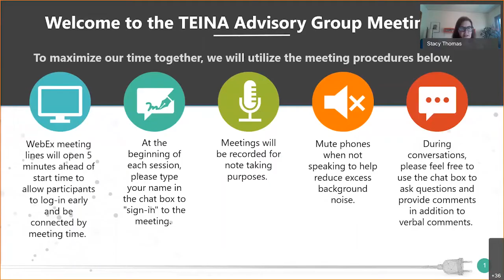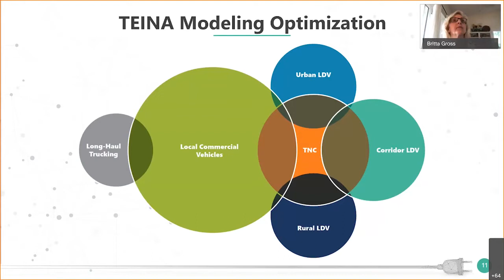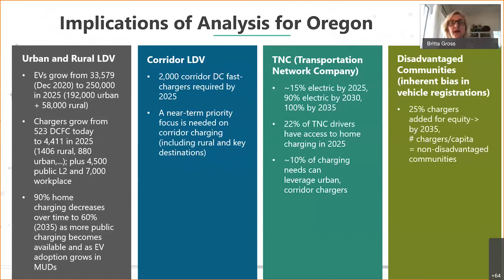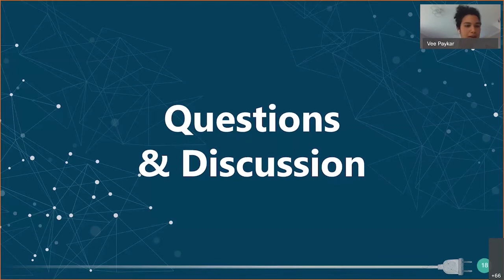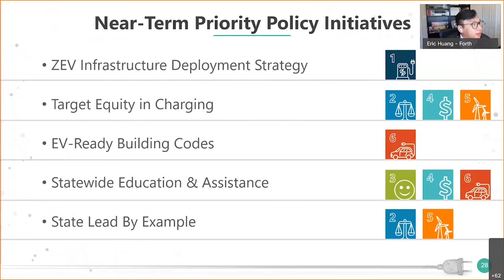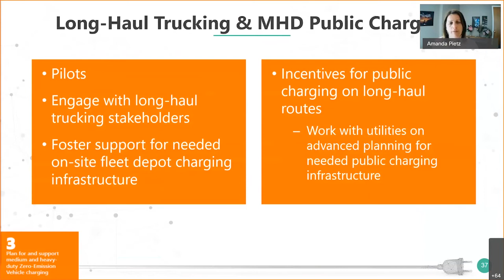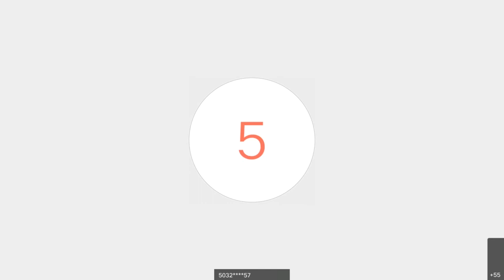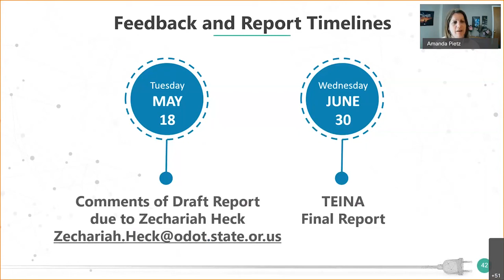Transportation Electrification Infrastructure Needs Analysis - Advisory Group Meeting #4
This online meeting, held on May 11, 2021, was the last scheduled advisory group meeting for the Transportation Electrification Infrastructure Needs Analysis (TEINA) study.